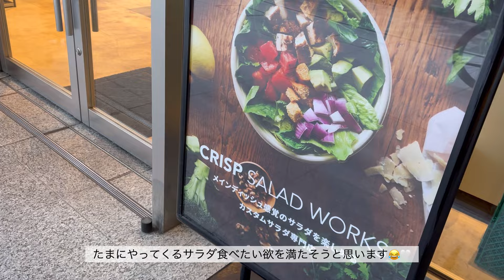【vlog】年末のお買い物と大掃除🧹/美容院💇‍♀️,newネイル/カフェ活,ラルフローレンカフェ☕️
こんばんは🌛

2024年、当たり前じゃない毎日を大切に過ごしております😌
1日も早く平穏な日々が戻りますよう願っております。

今年も皆さんに楽しんでいただけるような動画作りをしていきたいです🎥

Instagramでは動画のアップロード告知、コーデなど更新しています🤳

Link : youtu.be/XIhyti2Qa74

Link : youtu.be/KGQNrzqrGqw

✏️VLLO
📷iPhone15